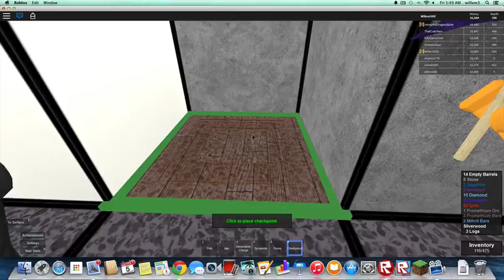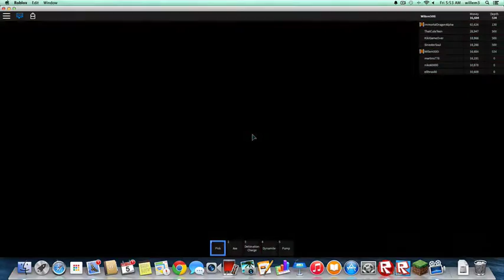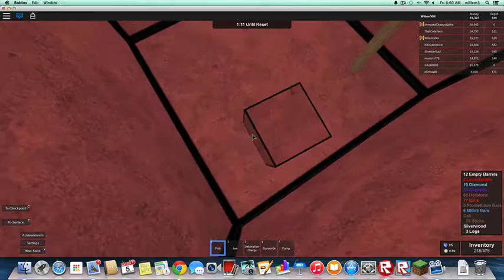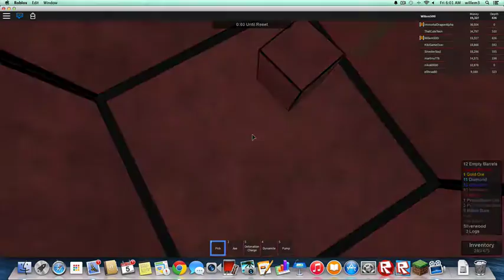Roblox episode 2: Epic Mining 2! How to get to Hell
This is how you get to Hell in epic mining 2: Dig to level 500 (Bedrock), find a Cracked bedrock, and use a detonation charge on the cracked bedrock to get down to hell. and then youre there!